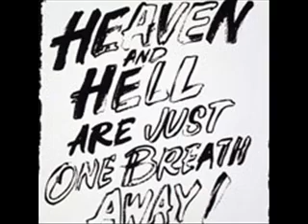Mr. Bert - Supertramp (Original mix)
║║╚╚╚╚╝ O Bass as loud as possible for maximum effect..!